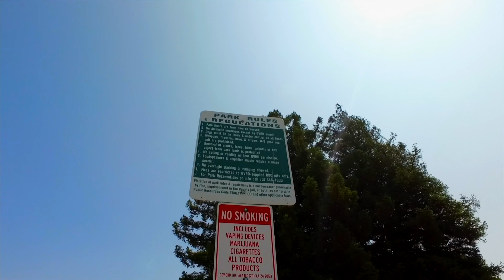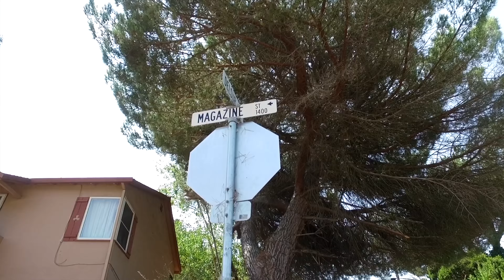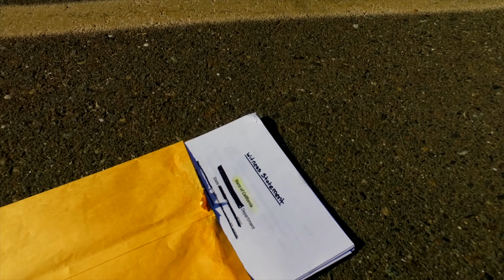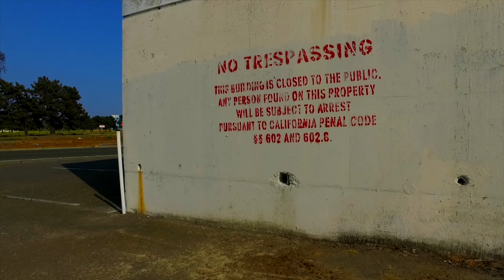Work Dirty "Karma" Ft. Bandz Talk Yung Bundle G Will Directed By Cobra On Da Cutz